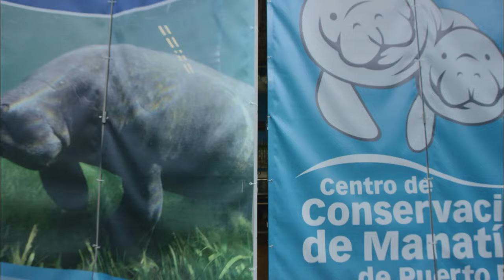Meet the Manatees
Meet some injured and orphaned manatees on the road to recovery.

Antillean manatees cruise the coastlines of Puerto Rico, spending most of their time feeding on the sea grass. But while they graze, they are vulnerable to being struck by speeding jet-skis and boats. At the Manatee Conservation Center, just outside the capital city of San Juan, several injured individuals and orphans are on their way to release in the wild.